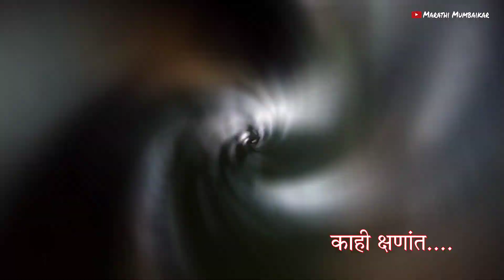Trimbakeshwar Temple Nashik | त्रंबकेश्वर ज्योतिर्लिंग दर्शन अधिकमास श्रावण | Jyotirling Darshan